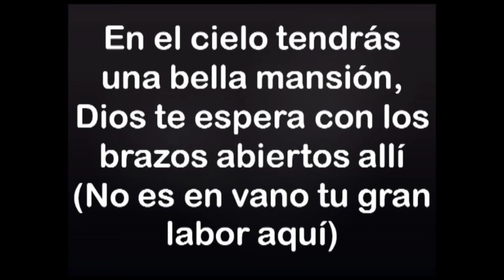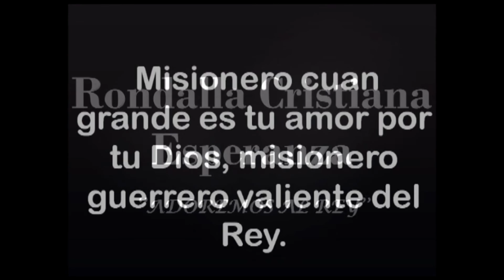Misionero - Rondalla Cristiana Esperanza (vol.1 "Adoremos al Rey")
Un avance de nuestro nuevo proyecto que hemos retomado, estén orando y esperamos seguir siendo de bendición.